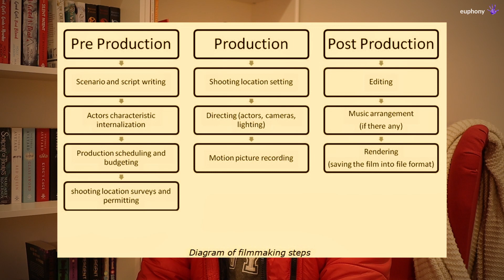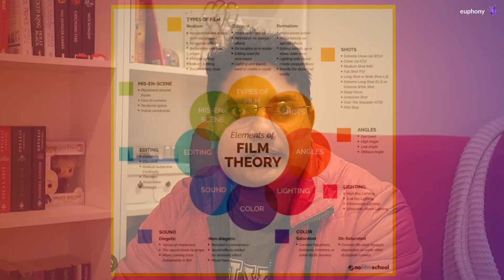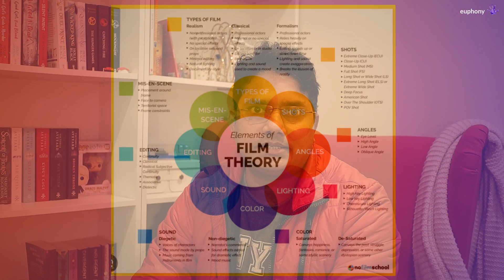Unravel Filmmaking | Importance of Pre Production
In this video I share my experience on Pre Production and why it is very important for everyone especially within the DIY Filmmaking Community

Love
Pankaj
If you want to join us as cast/ actor/ crew/ musician/ technician, please complete the Expression of Interest Form here:

Indie Filmmaker & visual artist
Western Sydney Australia